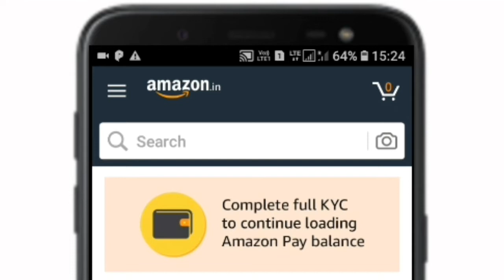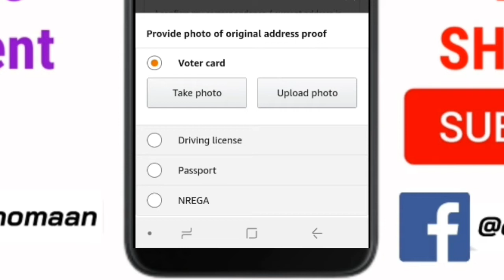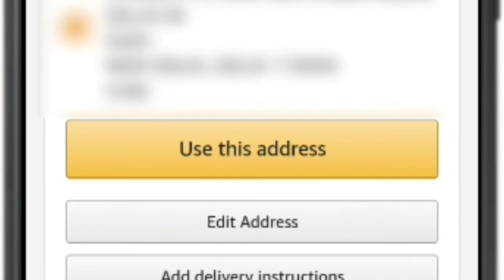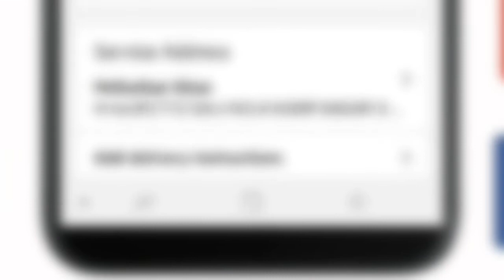How to Complete Full KYC on AmazonPay at Home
6000 रूपये किसानो को सम्मान निधि के तहत कैसे मिलेंगे | पूरी जानकारी पाए इस Video मे

My Gears :-